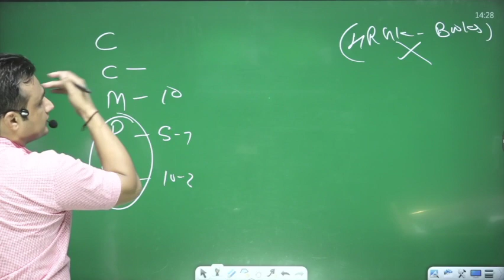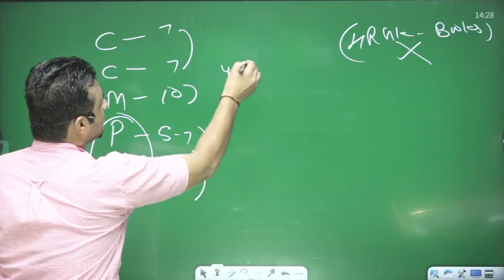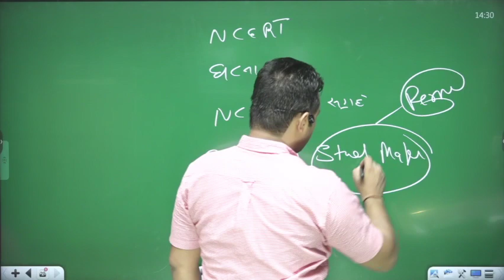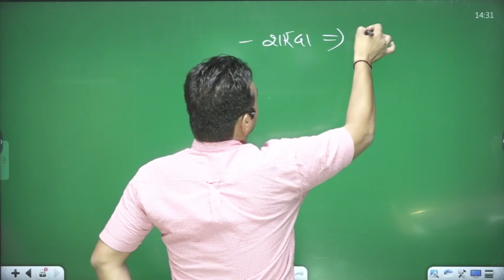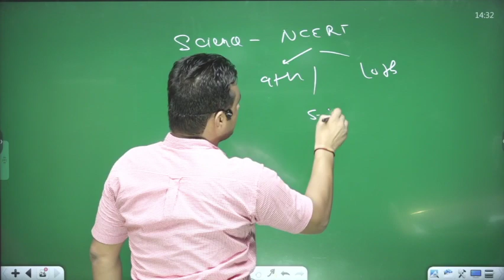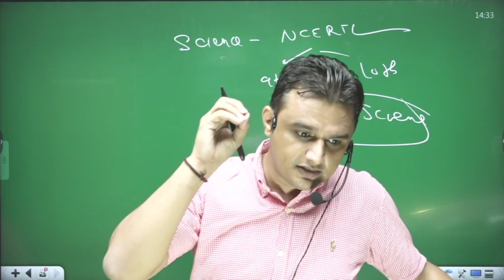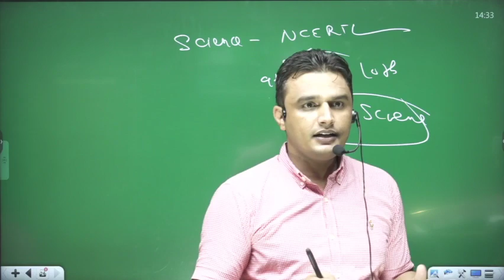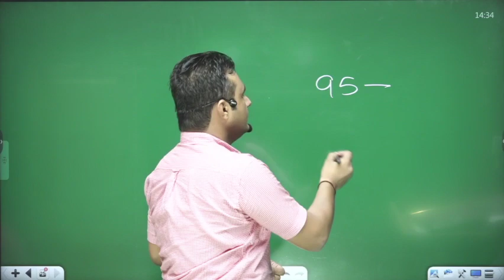HARYANA POLICE CONSTABLE RESULT | CET की तैयारी कैसे करे | BY SUNIL BOORA SIR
⚫REGISTRATION Starts

(PRE + MAINS )

📢 UPDATED CONTENT (Updation Source- CGL, CHSL,CPO,2019 + CDS,CAT, CGL  MAINS+HSSC )